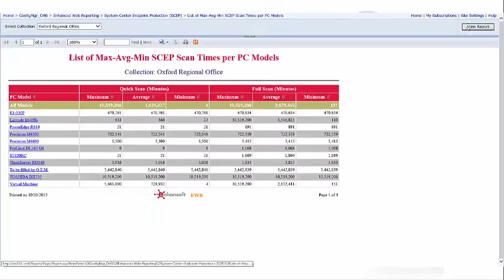Unlock SCEP Data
Frustrated with Microsoft’s built-in System Center Endpoint Protection (SCEP) reports?

Three new reports will show you the quick and full scan times of PCs based on collection and specific model types, as well as show you the client impact that each scan type has on a specific computer model.